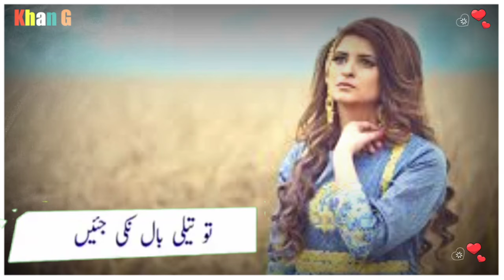khang new WhatsApp Punjabi status shafa Ullah Khan rokhri shafaullah (360)